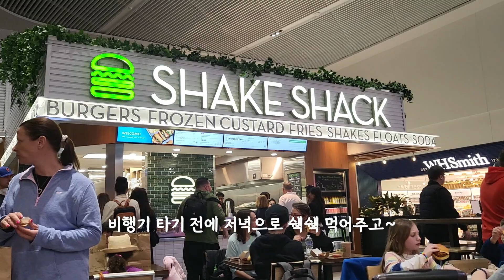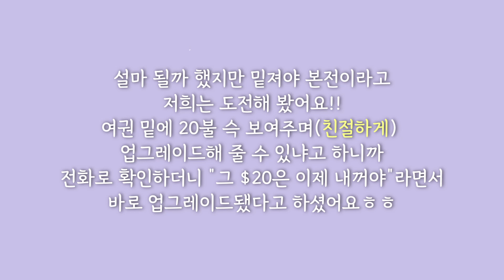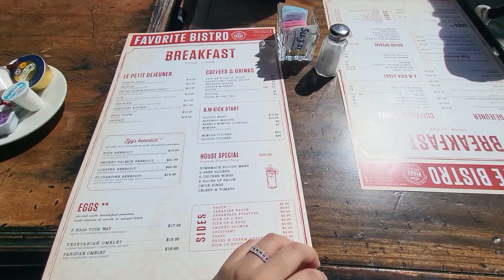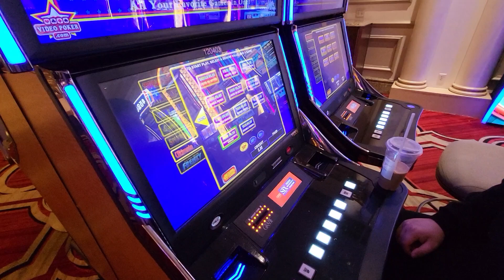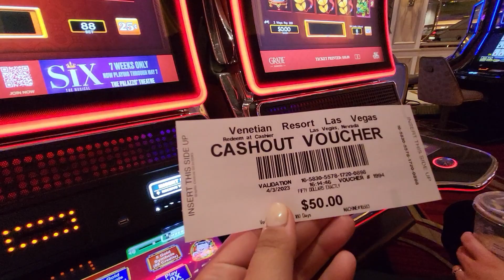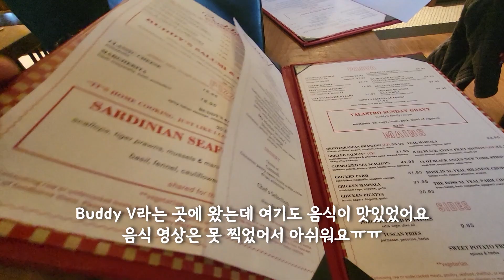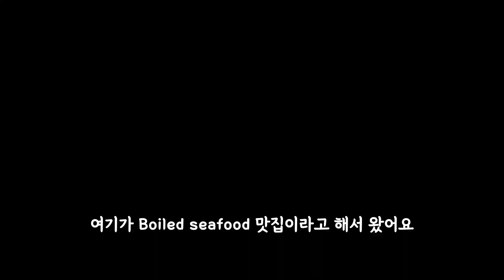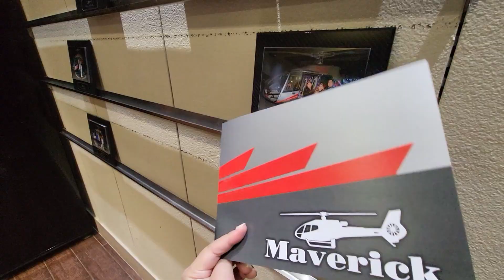라스베가스 20불트릭 성공?! 코스모폴리탄 호텔 /베네시안호텔/KA쇼/후버댐/그랜드캐니언 /헬기투어 /미국여행브이로그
오늘은 4월에 다녀왔던 라스베가스 여행 영상을 가져왔어요
코스모폴리탄 호텔을 이용했는데 20불 트릭도 성공해서 행복하게 지내다 왔어요! 혹시 여행간 곳이 궁금하거나 음식점이 어딘지 궁금하신 분이 계신다면 댓글로 달아주세요:)